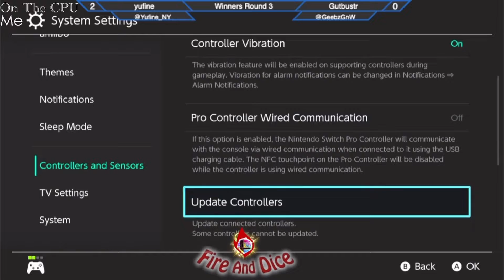FadSmash #043 | Winners R3 | Gutbustr [Mr. Game&Watch]『VS』yufine [Pac-Man] | Smash Ultimate SSBU